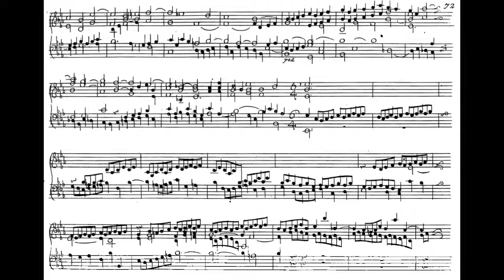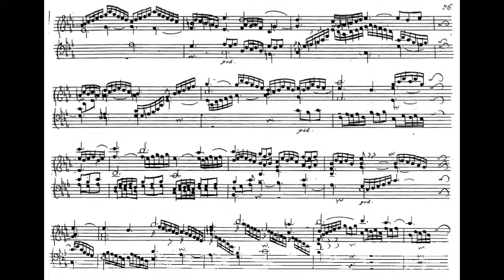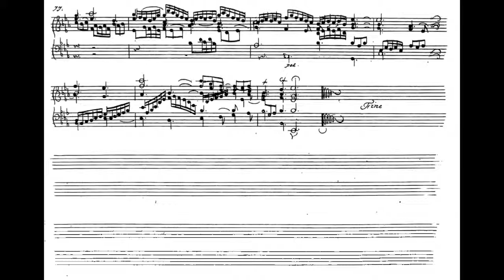J.S.Bach: BWV552b - Martin Lücker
J.S.Bach:  Fuge BWV 552b
Martin Lücker an der Rieger-Orgel von St. Katharinen, Frankfurt am Main
Livemitschnitt eines Konzertes vom 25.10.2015